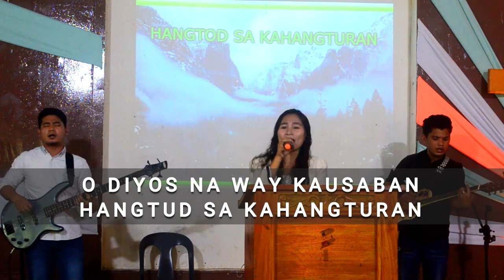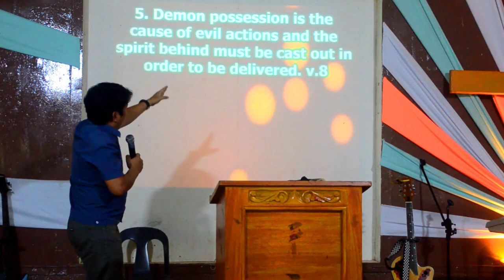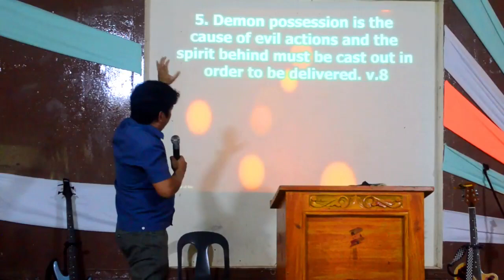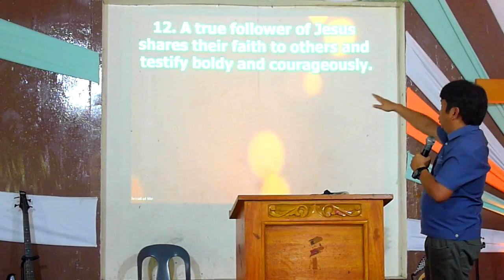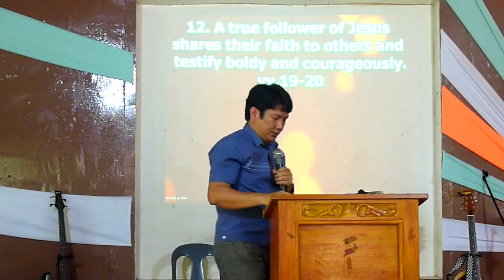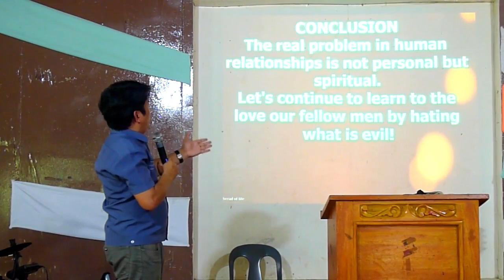Online Sunday Service | "Human Relations and Spiritual Warfare (part 2)" | June 21, 2020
(Learning How to Love People and Hate Evil)